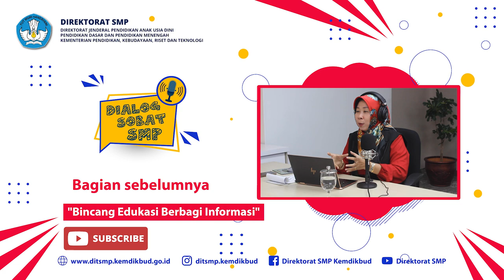AN vs UN: Profil Pelajar Pancasila Versi AN | Dialog Sobat SMP (Bag. 2)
Halo, SobatSMP!

Selamat menyaksikan siniar episode ketiga tentang AN vs UN bagian 2. Bagaimana profil Pelajar Pancasila versi Asesmen Nasional? Silahkan disimak pada video ini.

Bersama narasumber Rahmawati selaku Peneliti di Pusat Asesmen Pendidikan dan dipandu oleh Elly Wismayanti.

Selamat menonton, SobatSMP. :)

Untuk bagian satu dan tiga, SobatSMP dapat menonton pada link berikut